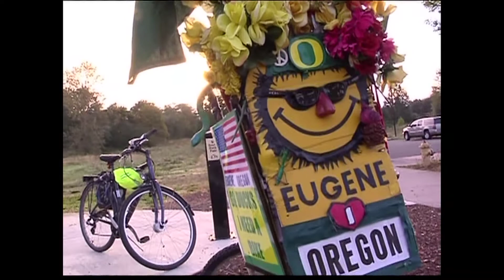UO President Richard Lariviere speaks with KMTR at Breakfast at the Bike Bridge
KMTR stops by the final edition of the monthly Breakfast at the Bike Bridge events across the city of Eugene this summer. This time, September 24, the event was held at the Dave and Lynn Frohnmayer bike bridge near the University of Oregon.

KMTR caught up with UO President Richard Lariviere, who talked about the unusual situation of two races in one state, and the groundswell of support for those who are battling and surviving breast cancer in our community.

Oregon Imaging Centers donates $1 for every car-free commuter across the bridge, to support the 2010 Komen Eugene Race for the Cure happening 10-10-10 at Autzen Stadium.